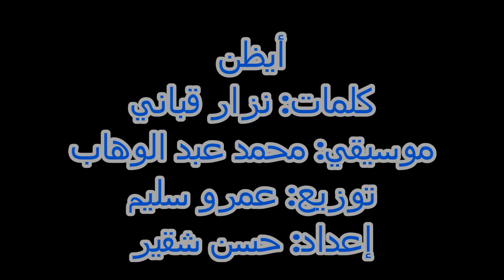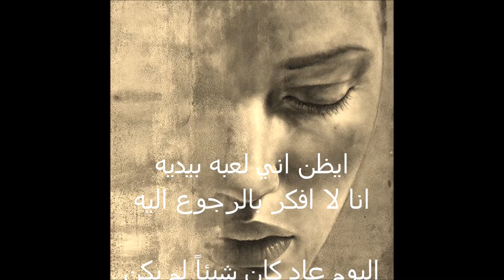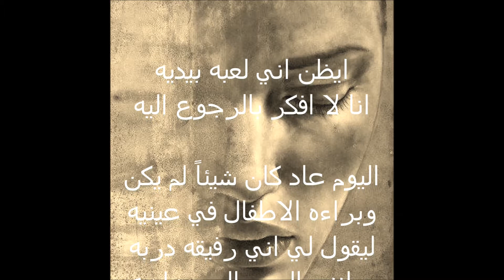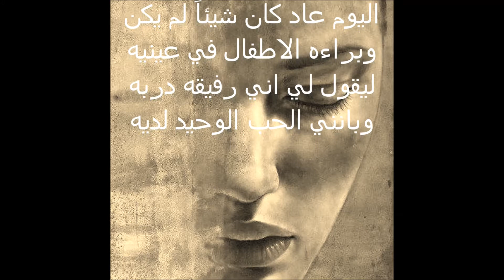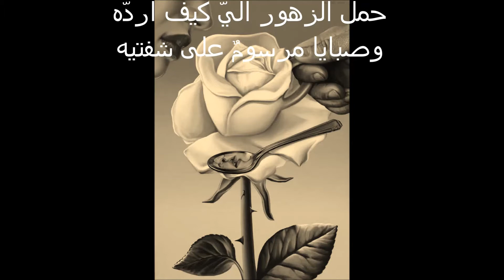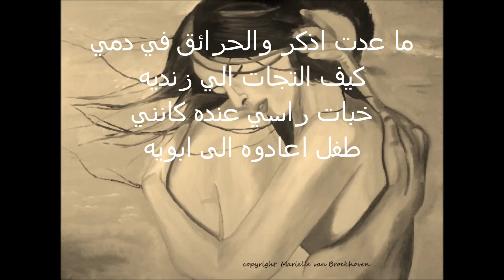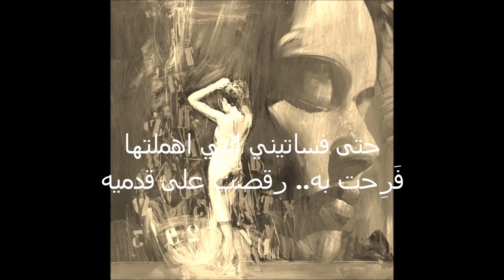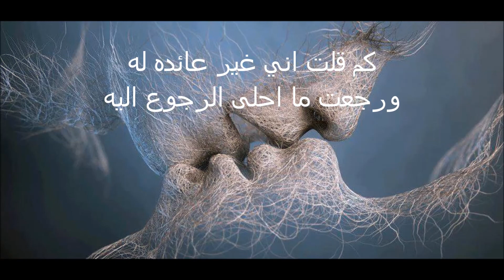أيظن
كلمات: نزار قباني
موسيقي: محمد عبد الوهاب
توزيع: عمرو سليم
إعداد: حسن شقير